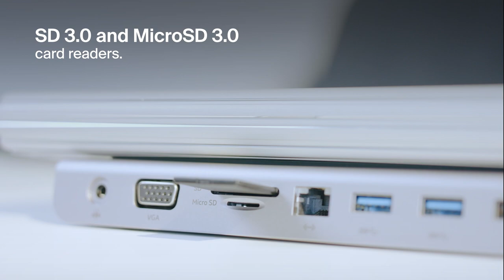Belkin Connect USB-C 11-in-1 Multiport Dock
Turn your laptop into the ultimate workstation with our USB-C 11-in-1 Multiport Dock. This all-in-one solution gives you access to ports that newer laptops have eliminated in the recent years, allowing you to connect to monitors, SD cards, thumb drives, and more through its USB-C port.